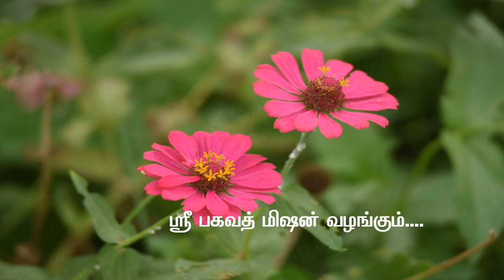Without Meditation how to get Enlightenment Immediately? How to smash our all sorrows? When?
Sri பகவத் ஐயா Introduction Whatsapp குழுவில் இணைய Without Meditation how to get Enlightenment Immediately? How to smash our all sorrows?  Enlightenment Retreat Camp on 25th Feb to 27th Feb.
All are welcome. for Registration PH: 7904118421, 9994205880, 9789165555.